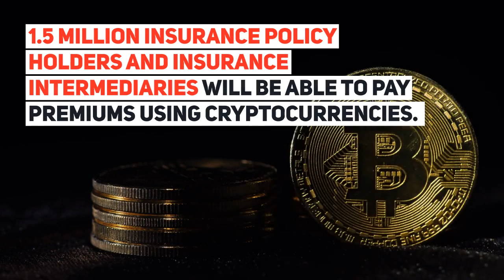Buy Insurance With BTC? | CGCX and Archipelago Partnership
1.5 million people in South East Asia can now look forward to using crypto to purchase life, health, and medical insurance. Watch to see what these users can look forward to.